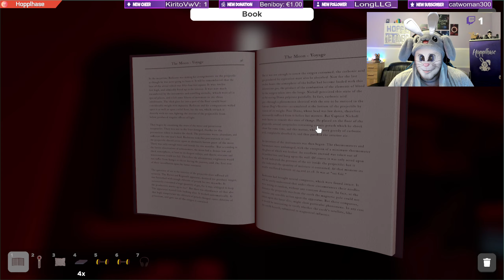Escape Simulator (DEMO) - Notfall Erwachen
TITEL: Escape Simulator
GENRE: Abenteuer, Gelegenheitsspiele, Indie, Simulationen
ENTWICKLER: Pine Studio
PUBLISHER: Pine Studio
FRANCHISE: Pine Studio
VERÖFFENTLICHUNG: 19. Okt. 2021

Escape Simulator ist ein First-Person-Rätselspiel, das Du alleine oder im Online-Koop spielen kannst. Erforsche eine wachsende Anzahl hochinteraktiver Fluchträume. Bewege Möbel, hebe alles auf und untersuche es, zerschlage Töpfe und knacke Schlösser! Unterstützt von der Community erstellte Räume durch den Level-Editor.

Interaktive Rätsel: Stöbere durch 15 Räume voller Rätsel, die von echten Escape-Room-Betreibern entworfen wurden. Wenn etwas nicht an die Wand genagelt ist, kannst du es aufheben.

Online-Koop: Alle Räume sind im Online-Koop spielbar. Passe deinen Charakter an und schließe dich mit einem Freund zusammen, um die Rätsel gemeinsam zu lösen. Zwei Köpfe sind besser als einer!

Untersuche alles: Lies dich durch Bücher, untersuche alte Artefakte und finde Hinweise für Rätsel. Musst du einen Hinweis mit einem Querverweis versehen? Kein Problem - hefte ihn einfach an den Bildschirm.

Von der Community erstellte Räume: Das Spiel enthält einen Raum-Editor, mit dem du deine eigenen Escape Rooms und Rätsel entwerfen kannst. Durch die Workshop-Integration kannst du fantastische Dinge spielen, die die Community erstellt hat.

*Der AMAZON-Link hängt mit dem Partnerprogramm von AMAZON zusammen.
Es kostet euch NICHT mehr, sondern ihr Unterstützt mich damit nur :)